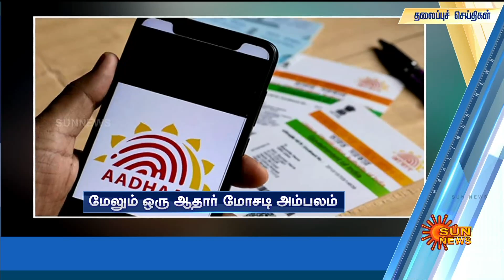இன்றைய செய்திகள் (16/05/2023) | News @ 8PM | Night news | சன் நியூஸ் | Sun news